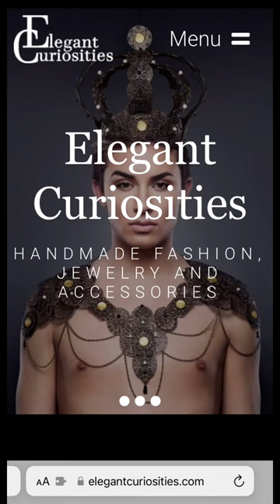Elegant Curiosities Fashion Week looks part 1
Fashion Week looks Part 1.
Product video.

Featuring looks: Lux, Control, Eleganza and Elizabeth
Custom music production: Robin Post & HermanusArticus